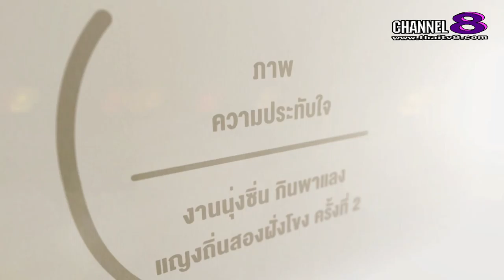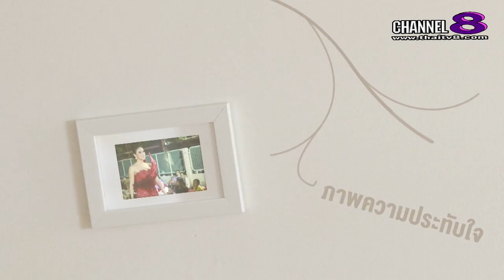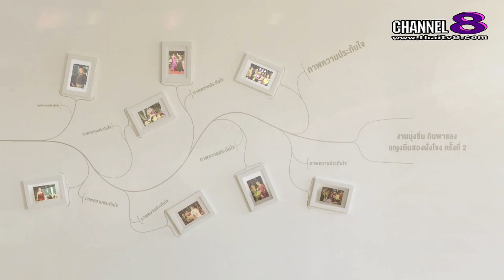งานนุ่งซิ่น กินพาแลง แญงถิ่นสองฝั่งโขง ครั้งที่ 2